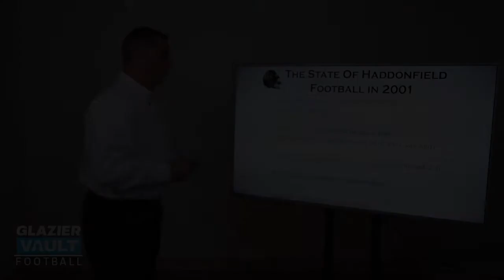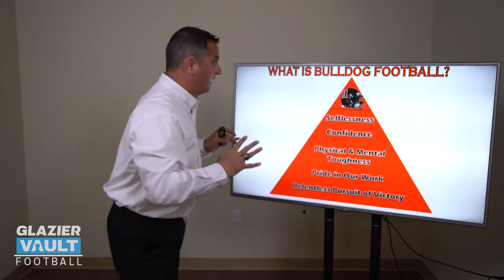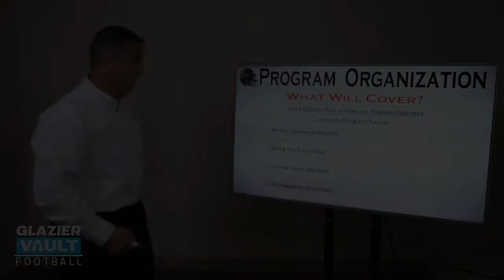Frank DeLano - Program Organization - Establishing Culture